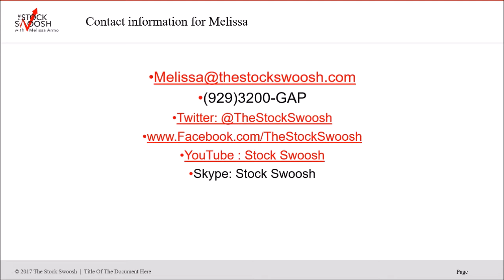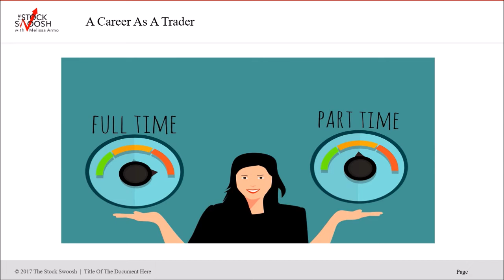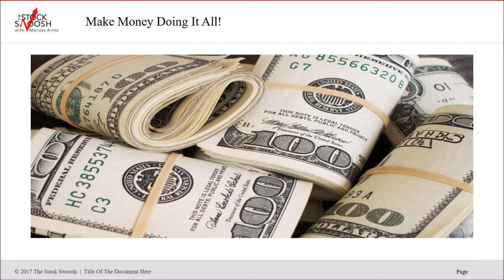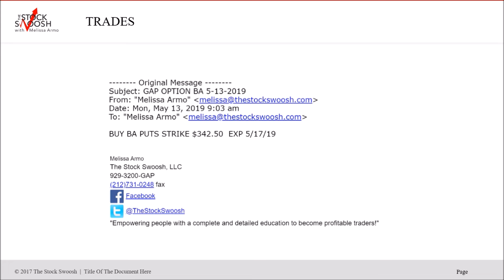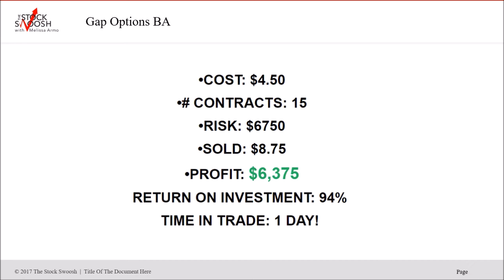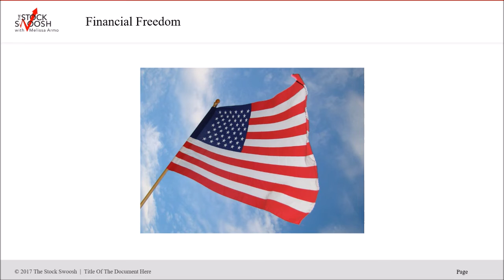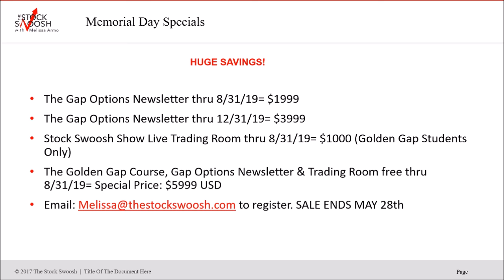Memorial Day Class & Subscription Specials